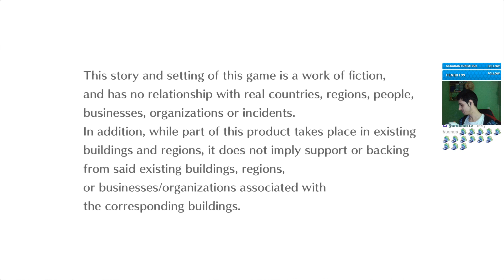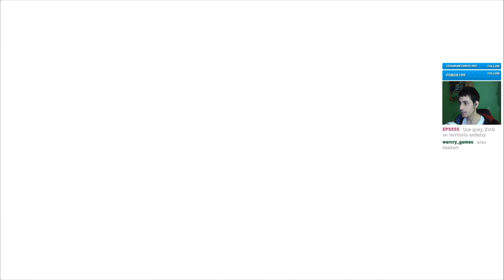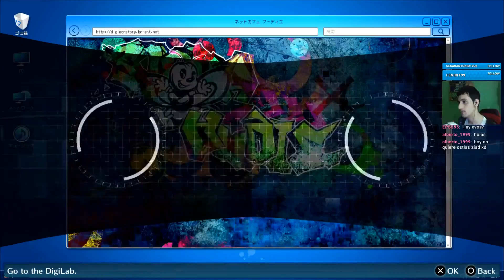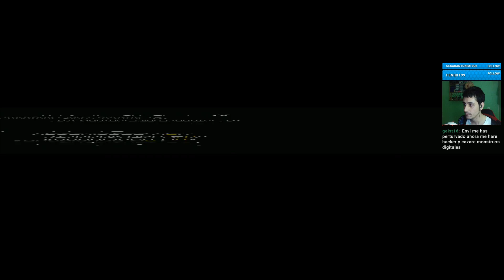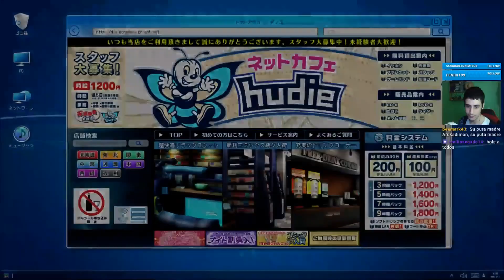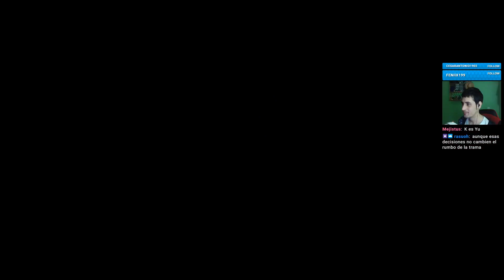🔴 DIGIMON STORY CYBER SLEUTH HACKER'S MEMORY PARTE 24 ESPAÑOL PS4 PRO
1 SIMPLE CLICK , 1 LIKE , 1 FAVOR Q NO TIENE PRECIO, para todo lo demás . . . ¿?

DIGIMON STORY CYBER SLEUTH HACKER'S MEMORY PARTE 1 ESPAÑOL PS4 EN DIRECTO